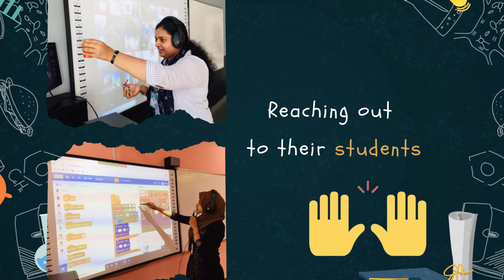Tribute To All Teachers | Thank you Teachers | Teachers Day 2021|DPS KOLLAM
“A good teacher is like a candle – it consumes itself to light the way for others” – Mustafa Kemal Ataturk

Thank you teachers for guiding us, inspiring us for making us what we are today.

 Facebook page: Delhi Public School Kollam